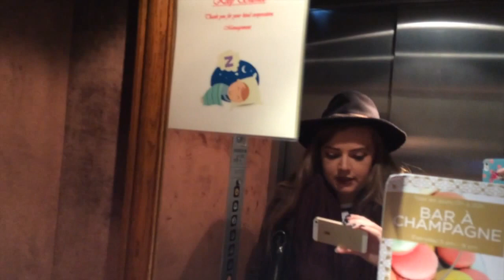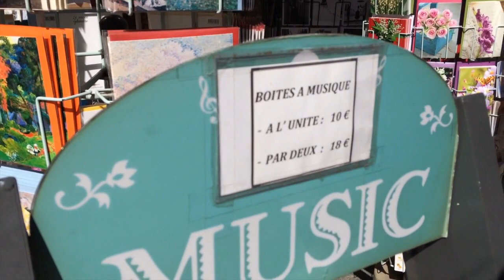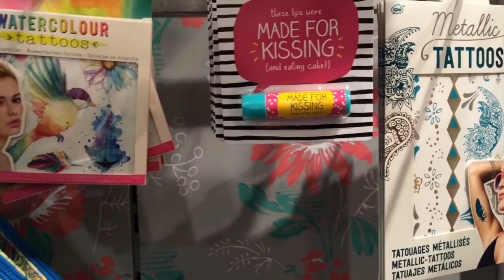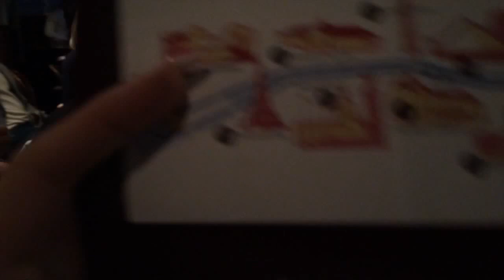PHYNAS ANDANDO DE CRUZEIRO NO RIO SENA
Como prêmio do concurso We Love Fashion Blogs da Petite Jolie, a Mari Mallmann do Compra-se um Fusca me convidou pra viajar com ela para Paris. Nesse primeiro vlog, mostro nosso quarto de hotel, os arredores do bairro Saint Germain e um cruzeiro com janta que fizemos no Rio Sena! migasemparis ❤️

SNAPCHAT (AIQUEFUN)

« COMO FAÇO MEUS VÍDEOS? »

CÂMERA VÍDEOS:
› Canon 70D ou Rebel T5i

CÂMERA VLOGS:
› GoPro Hero 3+ Black ou Iphone 5S

GRAVADOR:
› Tascam DR-07mkII